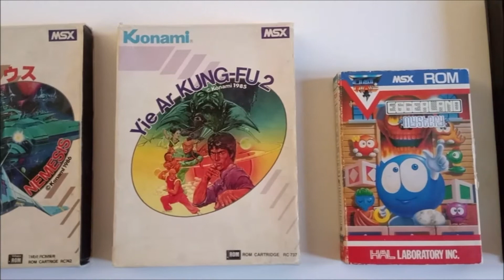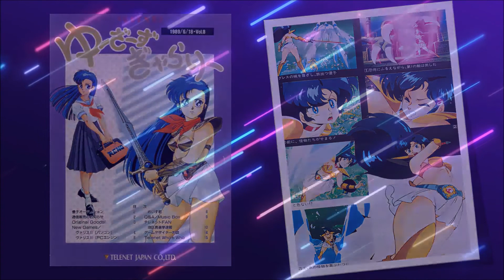Mugen Senshi Valis, une histoire animée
Une fois n'est pas coutume, c'est d'un jeu vidéo dont nous allons parler.
Plus précisément, d'une héroïne et de sa fabuleuse épée magique !